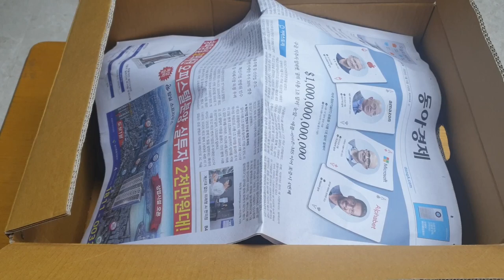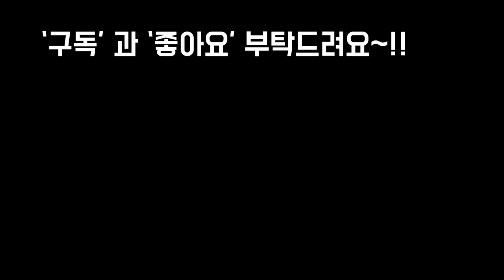참새가 방앗간에서 이쁜 다육이들을 데려왔어요 감상하시면서 키우는방법까지 Succulents